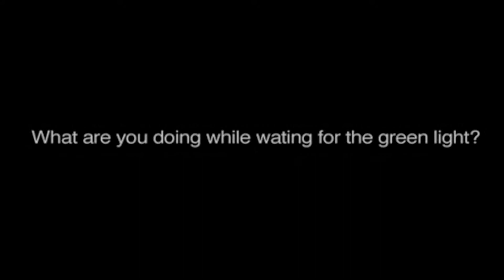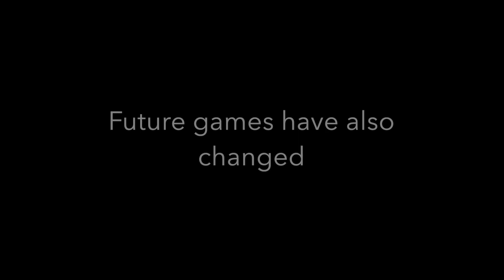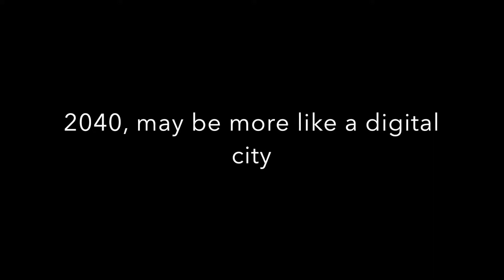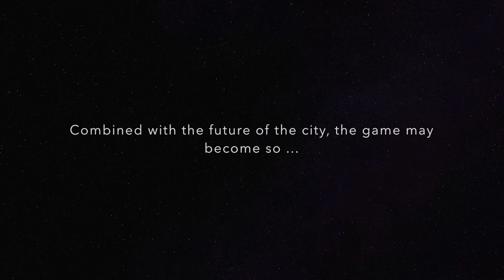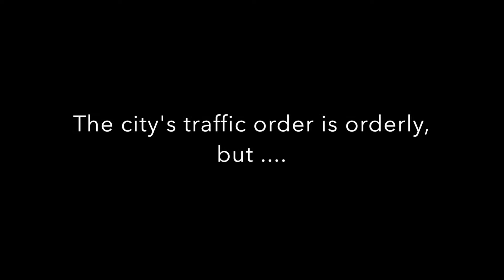speculative film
The purpose of this speculative film is to feel the urban transport environment in 2040 and bring changes to the game. What about the future of traffic lights and sidewalks? Does it still exist? There are many possibilities for the future of the world. People can fly side by side in height with no traffic light restrictions. Such an ideal city makes everyone feel novel and excited. At the same time, we can also observe that people's awareness of civilization and personal qualifications have also been significantly improved. They have completely departed from the "brutal era" and moved toward "an era of high-tech civilization." The game is out of the interface, and people have a more direct interaction. For children's traffic safety education, the effect of education can be enhanced through game interaction so that children can enjoy this interactive way.

The end of the movie, and the beginning of the movie is the same picture, but the text is not the same. Is a reality from 2040, and then from 2040 back to reality feeling. The future world is not far off, but there are still many things that need human thinking.

The whole movie is guessing, imagining, virtualizing and looking forward to the 2040 exploration that shows the vision of a better life for the future. With the improvement of people's self-awareness, the urban traffic environment will get better and better.